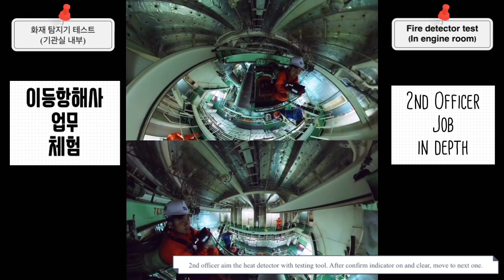[Ship Timelapse] 화재 탐지기 테스트, 기관실 내부, 멀티 뷰. Fire detector test (In engine room, multi-view)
기관실 내부 화재 탐지기 점검.
열 탐지기 및 연기 탐지기.
이등항해사 업무.
오버 헤드 크레인.
고소 작업.

Fire detector test in engine room.
Heat detector and smoke detector.
2nd officer job.
Aloft work.